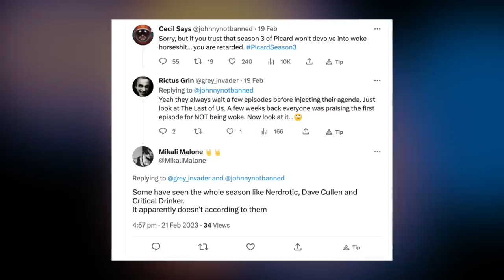Star Trek: Picard Season 3 Ep 2: Disengage Review (Spoilers)